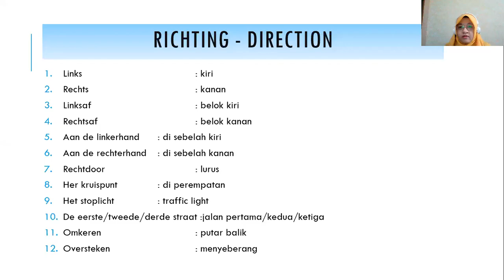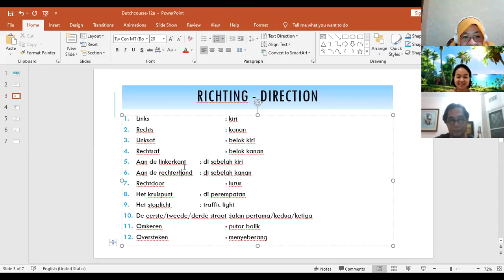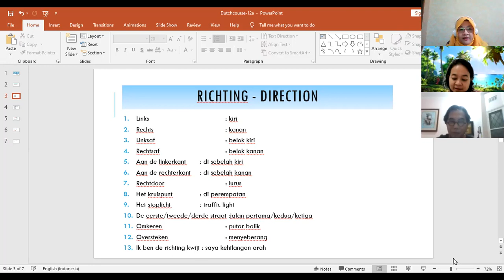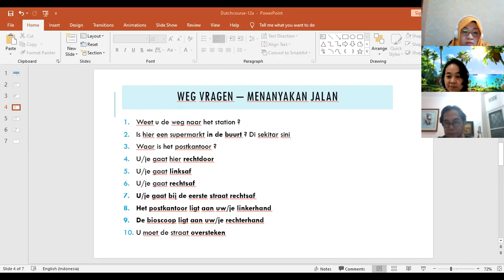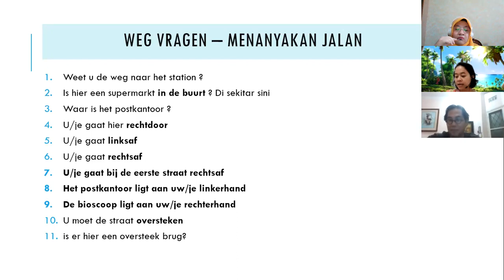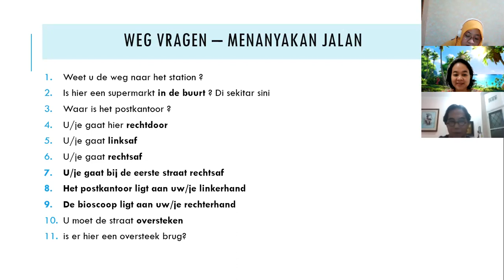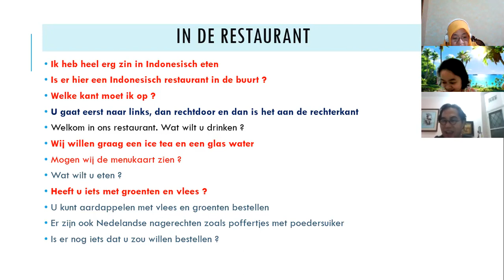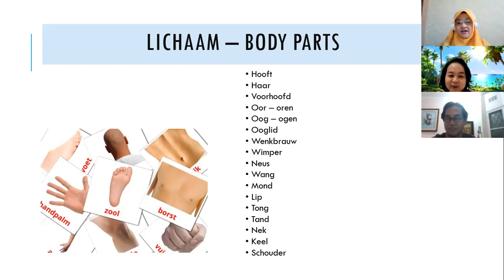12. Nederlands leren: de twaalfde bijeenkomst